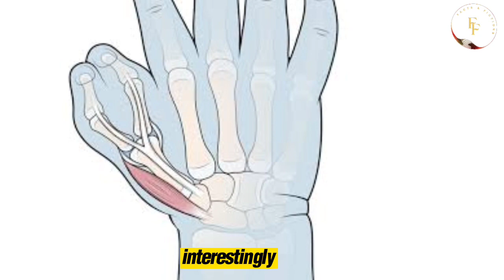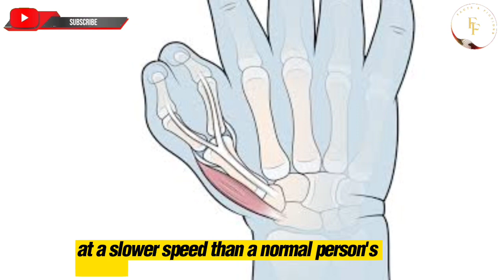Two Thumbs on One Hand | Thumb Duplication | Split Thumb | Bifid Thumb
Why do some people have two thumbs on one hand, does it hurt?

You have often noticed that some people have six fingers instead of five on the same hand, now it has either 5 fingers instead of 4 or two thumbs instead of one, sometimes separated and sometimes joined together.

An example of this is Bollywood actor Hrithik Roshan who has two thumbs in one hand, let's know some facts about what this condition is called and are there any disadvantages?

 What is it called?

 According to the website of Children's Hospital in Boston, USA, this condition is called thumb duplication, pre-axial polydactyly, split thumb and bifid thumb.

 This is a common congenital condition, when a baby is born with six fingers on one hand, this condition usually occurs on only one hand, about one in 1,000 babies have two thumbs.  .

 Which people are more likely to have two thumbs in one hand?

 Interestingly, the condition is more common in boys than girls and is more common in children who are American, Asian American, or white.

 Why are there two thumbs in one hand?

 So far, doctors and experts have not been able to find out the real reason for this, but before birth, the veins of the hand, the veins connecting the muscles and bones are divided into these two thumbs, these two thumbs at a slower speed than a normal person's thumb.  Grows and grows smaller.

 Sometimes two thumbs in the child's hand are seen in the mother's ultrasound before delivery, and if not, then it is known at the time of birth.  This operation is done when the child is one to two years old.

 It is not necessary to undergo this surgery as it does not cause any harm to the baby and there is no pain due to two thumbs.